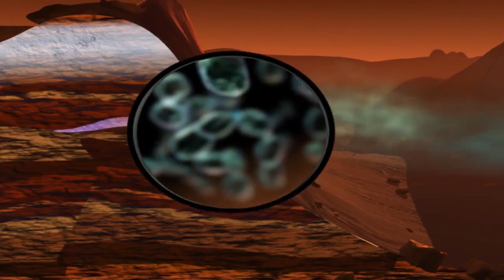Curiosity Detects Organic Molecules In Martian Atmosphere And Soil - IGN News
According to engadget, the rover's Sample Analysis at Mars lab frequently analyses air on the red planet, and has discovered methane levels are lower than what scientists had previously expected. Despite this, sudden spikes in methane levels are ten times higher than normal.